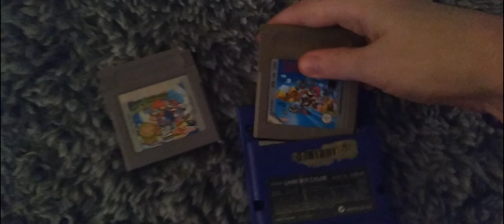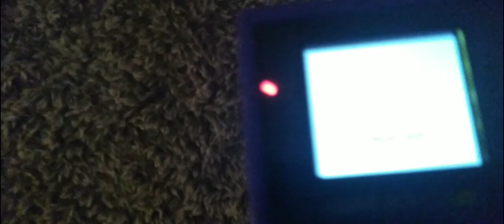Both super mario lands